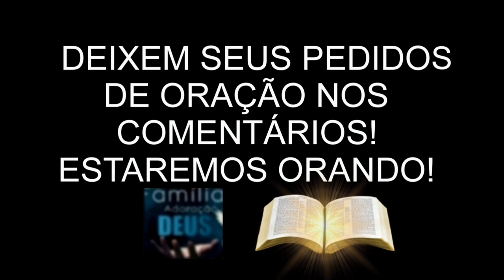🔴 POR QUE NÃO PREGAM MAIS A DOUTRINA E SANTIFICAÇÃO?PR EMERSON NUNES🔴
VEJA AGORA O PASTOR EMERSON NUNES PREGANDO SOBRE A SANTIFICAÇÃO E A DOUTRINA! QUE DEUS ABENÇOE SEMPRE A TODOS! DEIXEM SEUS PEDIDOS DE ORAÇÃO NOS COMENTÁRIOS!

PERGUNTAS COMO: "O que significa IPDA? O que aconteceu com o Pastor Lourival de Almeida? O que está acontecendo na igreja Deus é amor? Qual é a doutrina da Igreja Pentecostal Deus é amor? Quem faz parte da diretoria da IPDA? Quantos membros tem a IPDA no Brasil? O que é o Regenere na IPDA? Quem são os filhos do Missionário David Miranda? quem é David miranda Neto? Qual a Rádio da IPDA? Quais as regras da IPDA?" entre outras questões que se tem levantado no meio gospel A igreja Pentecostal Deus é amor CONTINUA A MESMA!